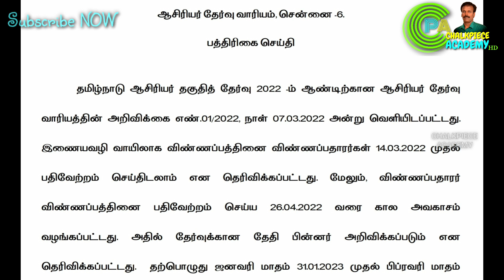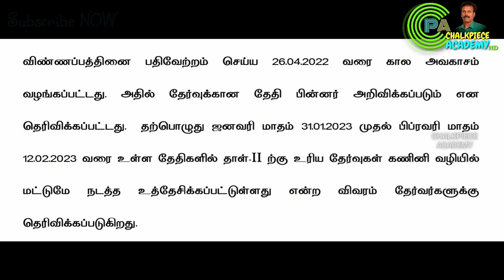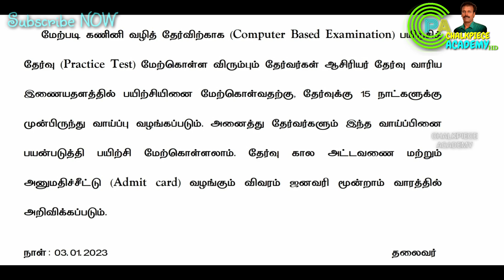TNTET|PAPER-2|EXAM Date 2023|in Tamil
TNTET|PAPER-2|EXAM Date 2023|in Tamil|Chalkpiece Academy|

WELCOME TO CHALKPIECE ACADEMY
This video explains The TET MODEL EXAM in Tamil. It gives you one mark questions and answers which may be asked.